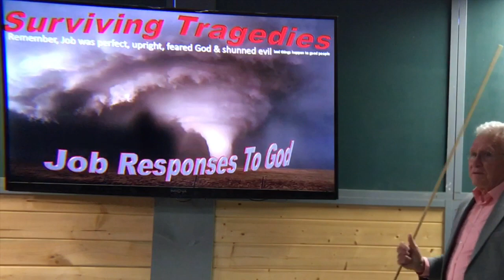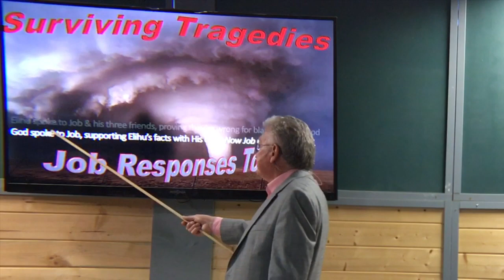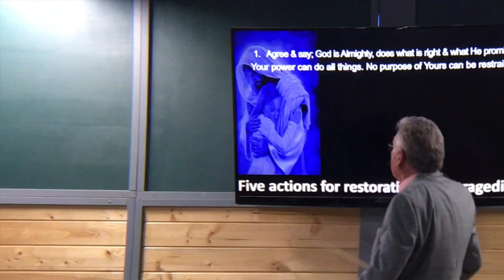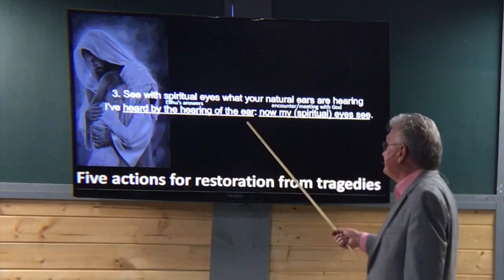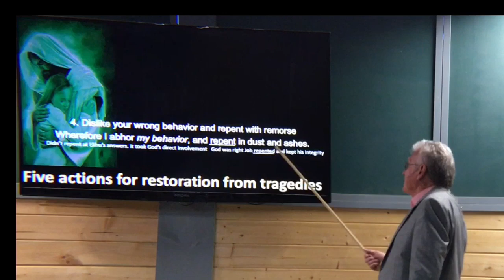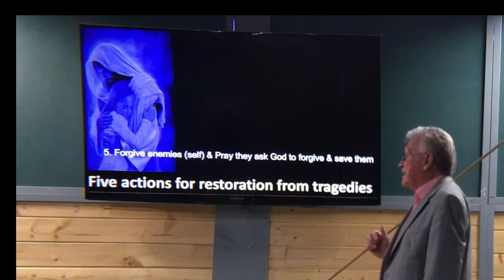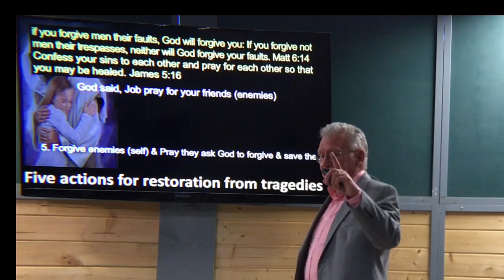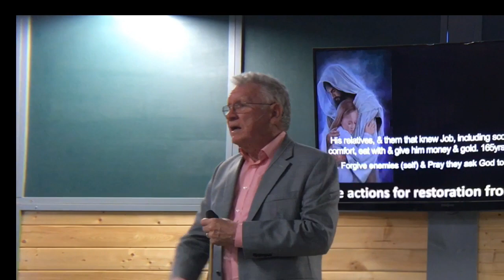Job’s Response to God 02/24/2019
Remember, Job was perfect and upright; feared God and shunned evil. Job was a good man and bad things happened to him. Satan accused Job—before God—of serving God for good things: wealth, health, harmonious family life—no problems. The story of Job shows us five actions on the way to restoration from tragedies. These actions are the same throughout time—both before the cross and after. Restoration is possible even after the “unpardonable sin.” Is Job a picture of church unity?